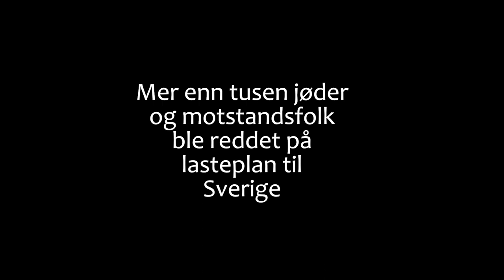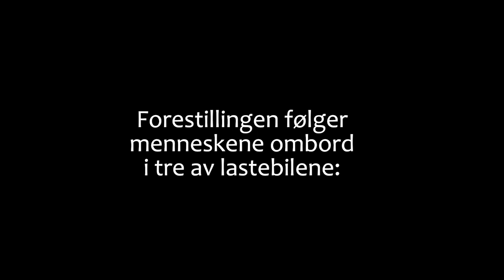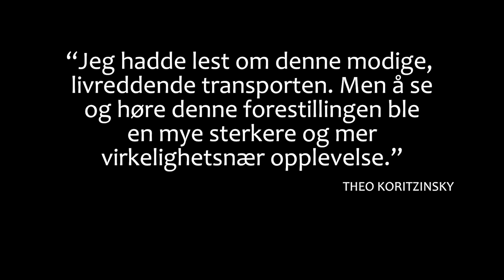Carl Fredriksens Transport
Norges "Schindlers liste"
Mer enn 1000 jøder og motstandsfolk ble i løpet av seks dramatiske uker vinteren 42/43 reddet fra konsentrasjonsleirene. Under presenninger på iskalde lasteplan ble de kjørt til Sverige. Gruppen som utførte transportene kalte seg Carl Fredriksens Transport og bestod av Gerd og Alf T. Pettersen, Reidar Larsen og Rolf A. Syversen samt mange hjelpere.

Per Jostein Aarsand      Forteller/idé
Solfrid Molland               Musiker
Kjersti Haugen                Regi
Janne Rønningen           Dramaturgi

Forestillingen varer 70 min
Støttet av Norsk Kulturråd